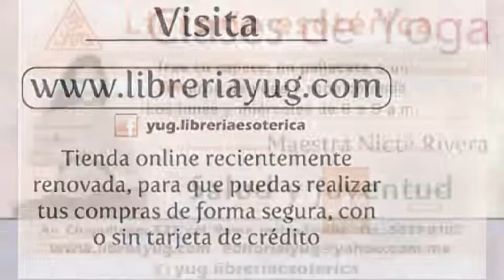Yug TV - Ramayana 06/12/2013 3/3